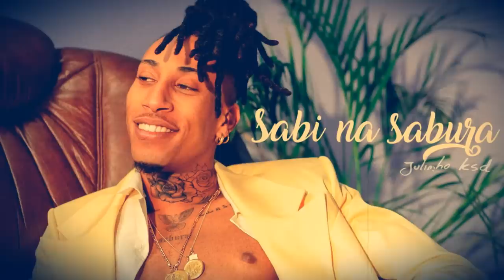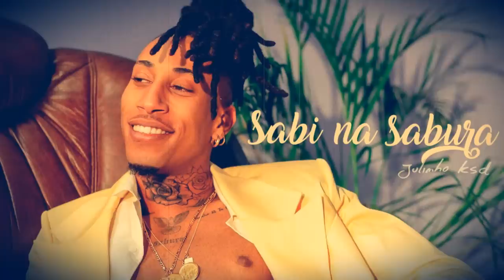JULINHO KSD Mix ÁLBUM "SABI NA SABURA" By Dj NUNES 2021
SUBSCREVA NO CANAL, PARTILHA, COMENTA E DEIXA O SEU LIKE
OBS: Não tenho direito autorais dessas músicas